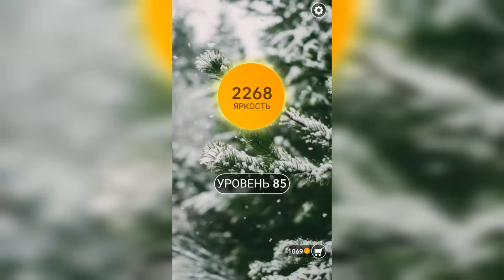Word / Слово Крест: Поиск русского кроссворда / Уровень 85